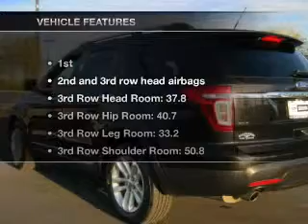2011 Ford Explorer - Chandler AZ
Year: 2011
Make: Ford
Model: Explorer
Trim: XLT 4D Sport Utility Vehicle
Engine: 3.5 liter V-6
Transmission: 6-Speed Automatic
Color: Black
Mileage: 31022
Address:
7300 West Orchid Lane